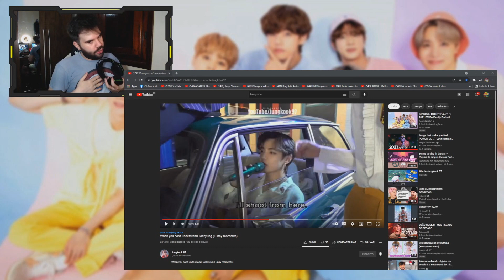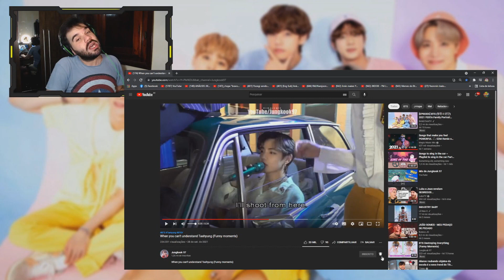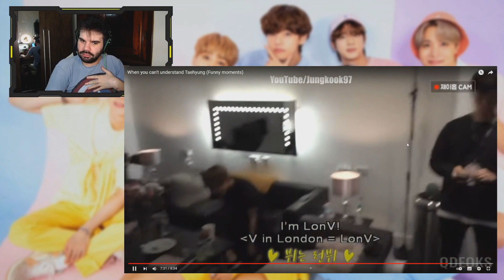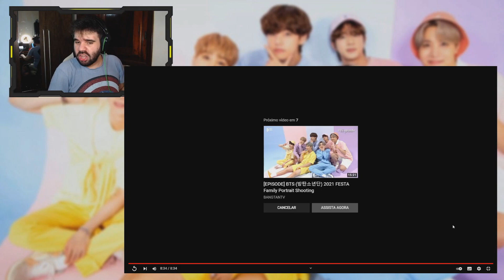TAEHYUNG CONSEGUE SER O INTEGRANTE MAIS LOUQUINHO DO GRUPO!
Hoje trouxemos um vídeo bem diferente dos que trazemos aqui no canal. São momentos aos quais iremos sem entender nada com as coisas que o nosso TaeTae faz. Será que ele tem uma alma de uma criança de tanto que faz palhaçada? É o que iremos conferir no vídeo de hoje. Mas antes de você tirar suas conclusões por causa do título e da capa do vídeo, peço que assistam primeiro o vídeo antes de darem hate. E lembrando que pessoas que trouxerem ódio nos comentários, serão banidos do nosso canal. Lembrando que aqui no canal teremos vídeos todos os dias em 3 horários, sendo eles, meio dia, 6 horas da tarde e 9 horas da noite.

ɪɴsᴛᴀɢʀᴀᴍ ɪɴᴅɪᴠɪᴅᴜᴀʟ:

↠ Tuty: @eituty
↠ Vini: @zvinigarcia